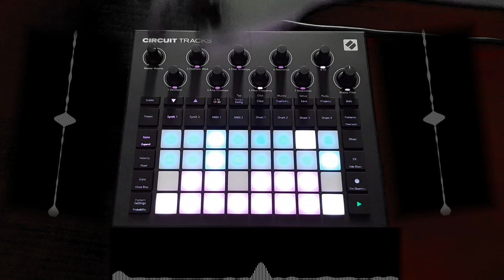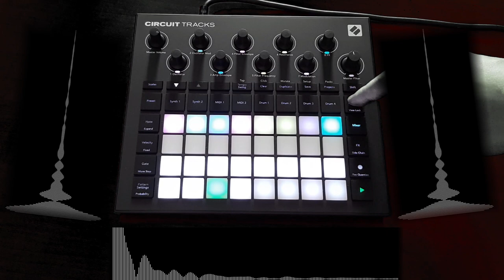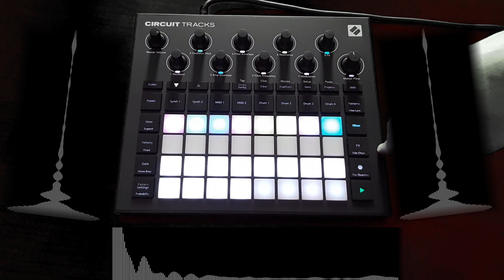Liquid - Circuit Tracks (Drum and Bass)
I finally got my Novation Circuit Tracks, this is the first track I made.
The pack is the new Factory from Components, sounds really good!

Comment and share if you like the video and want more!